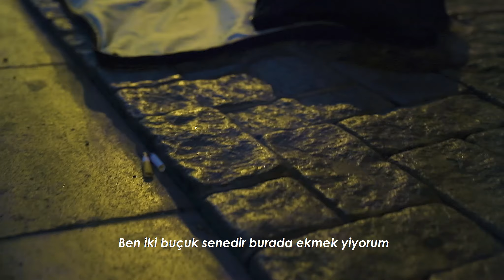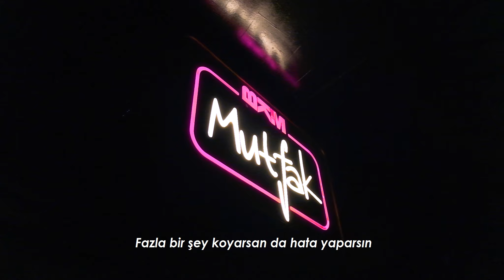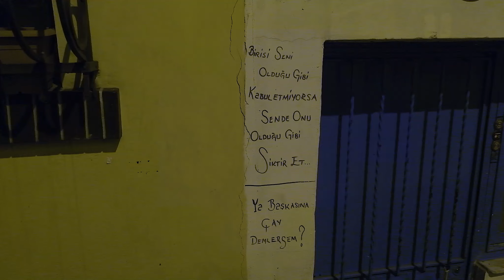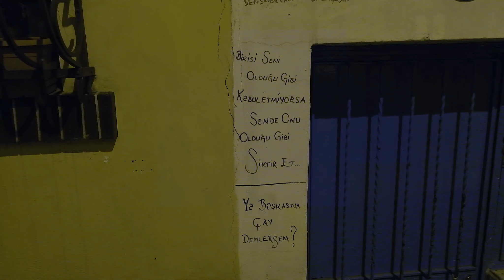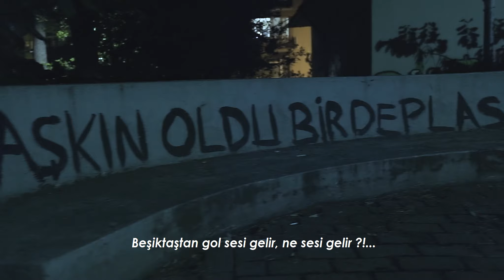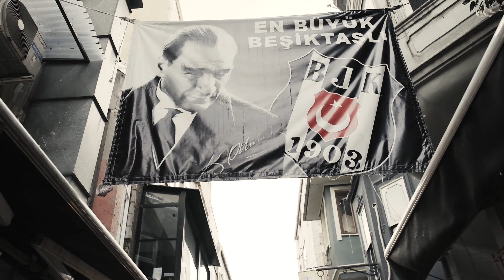Sounds Of Istanbul ( Beşiktaş ) - İstanbulun Sesleri ( Beşiktaş )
Bi de Beşiktaşı benim gözlerimle görün, kulaklarımla duyun istedim.
Elvin Abdulla
Kasım 2020

Track: Julius Dreisig - In My Head [Magic Release]